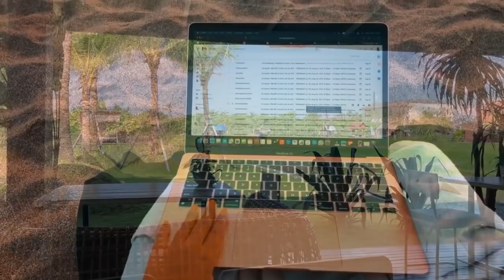(MAAF MENGHILANG 7 BULAN) CERITA KEAJAIBAN DATANG - MANIFEST DREAM LIFE - LOA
Hi semua,

Maaf 7 bulan menghilang, tapi.
Aku ingin share positivity ke kalian, berdasarkan pengalaman nyata.
karena IT'S WORKS LIKE MAGIC! dan merubah hidupku jadi jauh lebih baik.